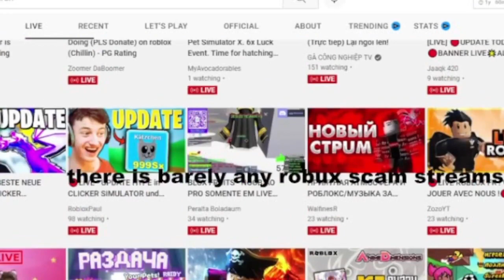Roblox Topic Is Back!